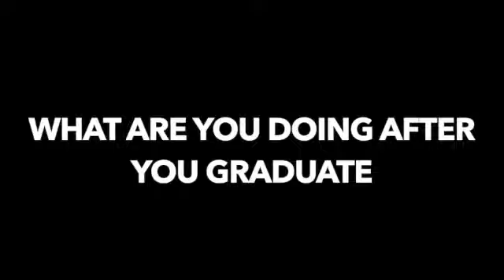Senior broadcast 5-14-24